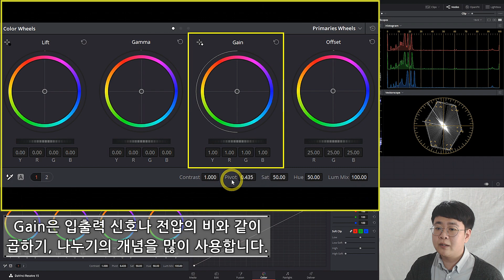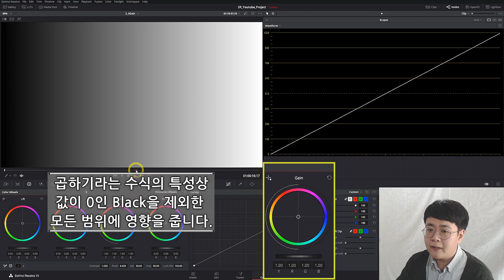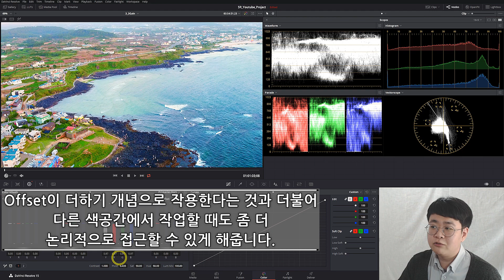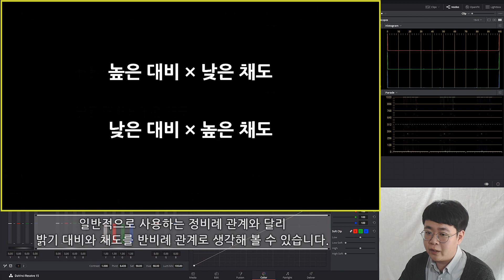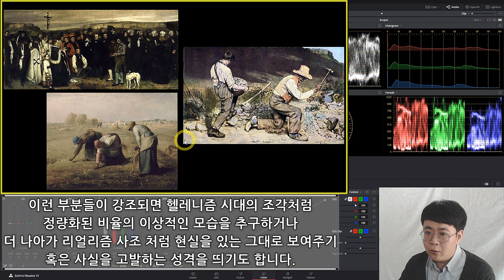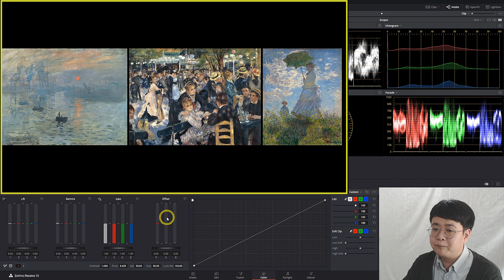Gain 곱하기, 나누기 대비와 채도를 나눠서 생각하기 조절도구_7 [다빈치 리졸브] [색보정] Sub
TeamCSR 영상공부방_색보정

이번 영상은 Gain에 관한 영상입니다.
곱하기, 나누기를 사용하는 기본 개념에 관해서 이야기해보고
대비와 채도를 분리해서 생각해보는 방식에 관해서도
이야기해봤습니다.

가볍게나마 리얼리즘이나 인상주의에 관한 이야기도 해봤는데요.
앞으로 미술사에 관련된 이야기도 해보도록 노력하겠습니다.

블로그 Gain 글에서도 관련 내용을 보실 수 있습니다.

블로그에서도 색보정 관련 내용들을 확인해보실 수 있습니다.

영상, 블로그 통합적으로는 페이스북 페이지에도 올라옵니다.
한 번 알람을 받고 싶으시면 이곳을 등록해주셔도 좋습니다.